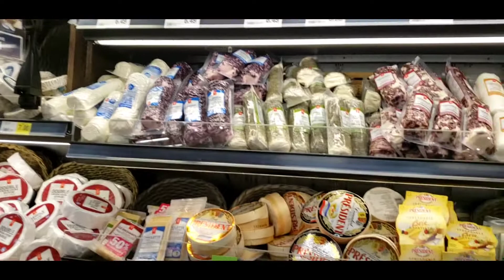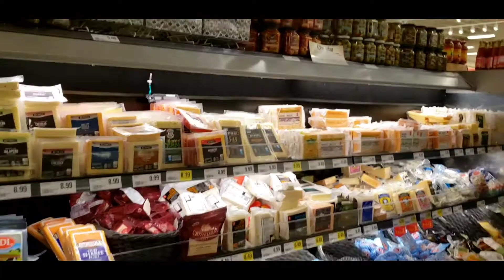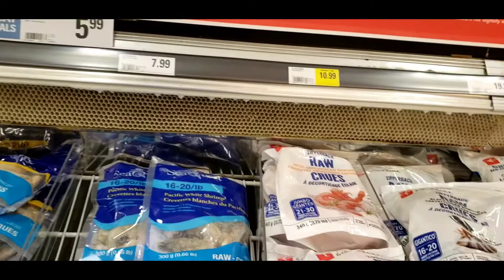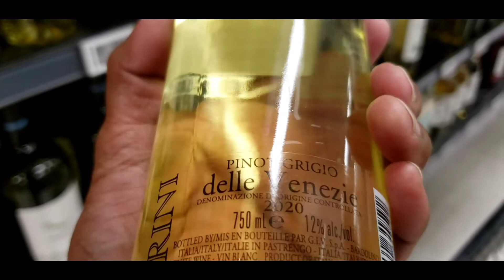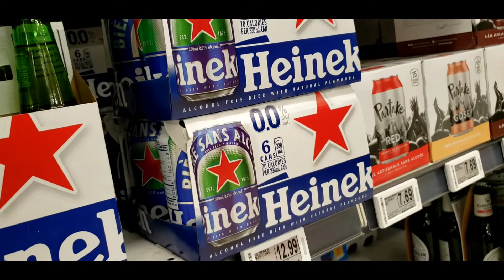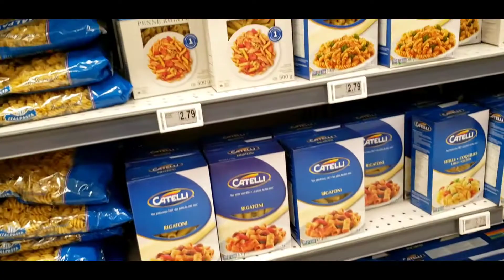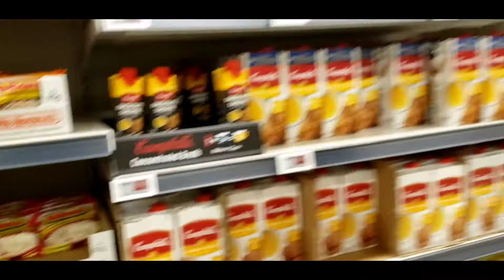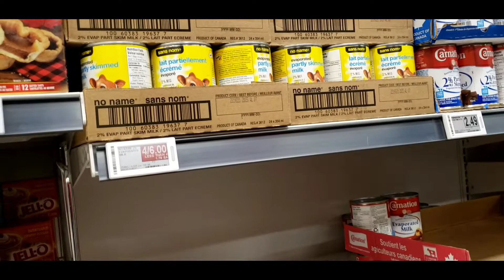Another's day shopping...in Canada ..